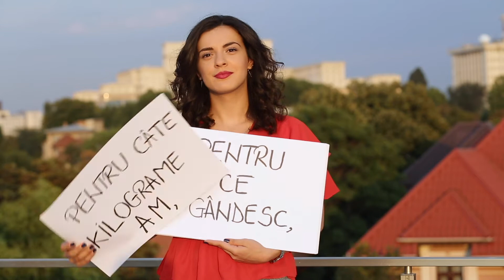Despre ce este "About Us"?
Avem nevoie să știm că sunt și alții care cred în aceleași lucruri ca noi. Că le suntem alături, cum și noi găsim un ajutor în ei. About US e despre autenticitate și curaj, despre a-i găsi pe cei care gândesc ca tine.
21 septembrie - Arenele Romane, Vama, Robin & The Backstabbers și Irina Rimes.
Uită-te la mărturisirea noastră emoționantă și dă tag cui crezi că se va recunoaște în film. Da share dacă și tu crezi că împreună putem învinge orice obstacol. About US.